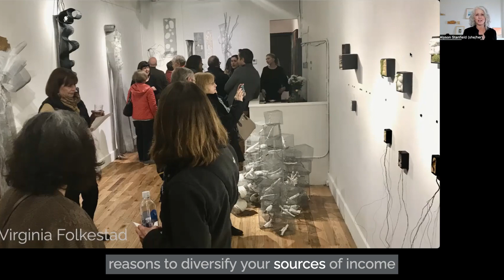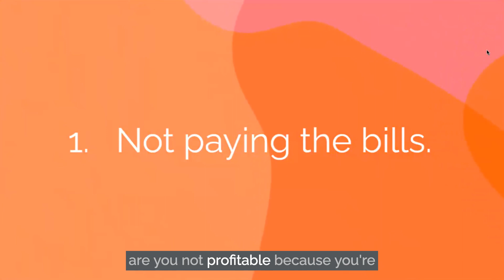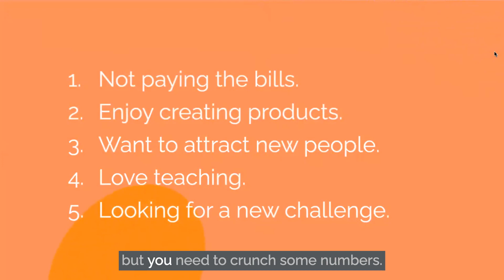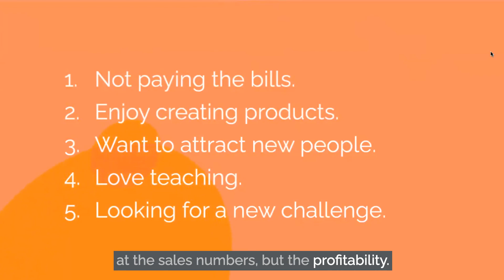How Do Artists Make Money?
This is the first in a series of 3 videos about how artists make money from their art. In this video, I discuss why you would want additional income sources besides original art.